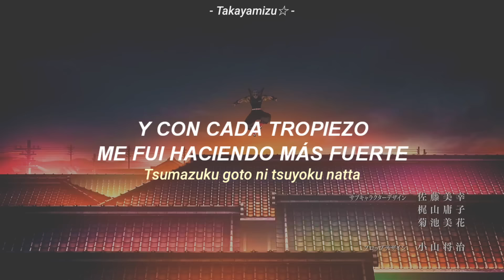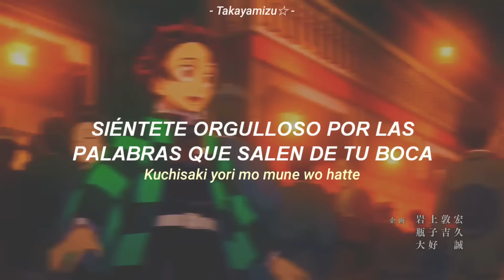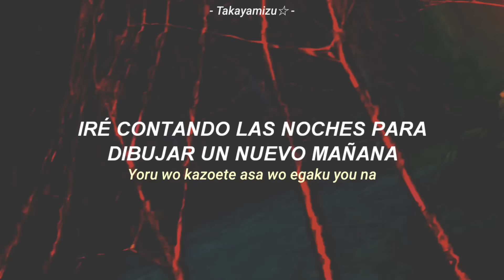Kimetsu no Yaiba S2 Yuukaku-hen Arc OP Full AMV ||『Zankyou Sanka - Aimer』|| Sub Español + Romaji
Es que
Es que AimerGOD 💕🛐

✎Anime: Kimetsu no Yaiba: Yuukaku-hen Arc (Kimetsu no Yaiba: Arco del Distrito Rojo)

✎Artista: Aimer

✎Tema: Zankyou Sanka

✎Estado: En Emisión

✎Usados: Opening - Ep 1

Sinopsis

Mis Redes ❤

Aimer Redes 💕

Kimetsu no Yaiba S2 Yuukaku-Hen Opening
Kimetsu no Yaiba S2 Yuukaku-Hen Opening Full
Kimetsu no Yaiba S2 Yuukaku-Hen Opening Full Amv
Kimetsu no Yaiba S2 Yuukaku-Hen Opening Theme
Kimetsu no Yaiba S2 Yuukaku-Hen OP Sub Español
Kimetsu no Yaiba S2 Yuukaku-Hen OP Traducción al Español
Kimetsu no Yaiba S2 Yuukaku-Hen Op Aimer Lyrics Romaji
Kimetsu no Yaiba S2 OP 2 Sub Español
Kimetsu no Yaiba S2 OP 2 Traducción al Español
Kimetsu no Yaiba S2 OP 2 Subtitulado al Español
Kimetsu no Yaiba S2 OP 2 Lyrics Romaji
Kimetsu no Yaiba S2 OP 2 Aimer
Kimetsu no Yaiba S2 OP 2 Theme Song
Demon Slayer Season 2 Opening 2
Demon Slayer Season 2  Yuukaku-hen Opening Full
Demon Slayer Season 2 Opening 2 Full AMV
Demon Slayer Season 2 Opening 2 Traducción al Español
Demon Slayer Season 2 Opening 2 Lyrics Romaji
Demon Slayer Season 2 Opening 2 Subtitulado al Español
Demon Slayer Season 2 Opening 2 Theme Full
Demon Slayer Season 2 Opening 2 AMV